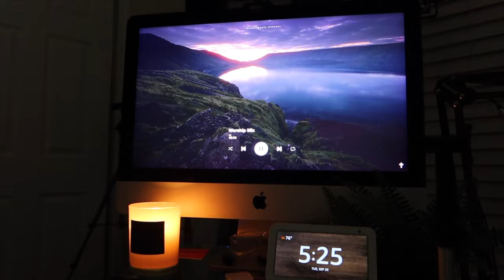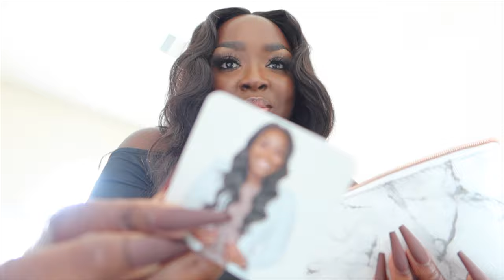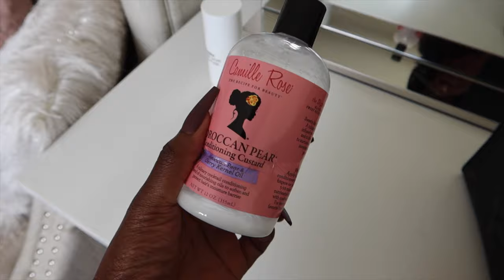WEEKLY VLOG #35: MY FIRST SEW IN, DRAMA, MATTE BROWN PRESS ON NAILS, BOUNDARIES | Mena Adubea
9:12 BOUNDARIES IN FRIENDSHIPS + EMOTIONAL INTELLIGENCE + MATTE BROWN NAILS + NAIL THERAPY
⋙ Green/Black Polka Dot Dress
⋙ Black Shein Dress
⋙ Bag Insert
⋙ Business Cards (MOO.com)
⋙ Huda Beauty Cream Lipstick (Boss Chick)
⋙ Appeal Cosmetics Gel Liner (Taupe)
⋙ Sigma Lip Gloss (Lilac Wine)
⋙ XXL Oversized Desk Mirror
⋙ Giorgio Armani My Way Fragrance
⋙ Camille Rose Conditioning Custard (Morrocan Pear)
⋙ Necessaire The Body Serum

Videos I was watching: Women of Impact + Dr. Tracey Marks

24:19 CHANGING OUT MY PURSE + MAKEUP TALK

33:55 BATHROOM CHAT
⋙ Plush White Bath Robe
⋙ Hair Wrap Towel
⋙ Sol de Janeiro Brazilian Bum Bum Cream
⋙ Sol de Janeiro Body Mist Cheirosa 40
⋙ Black/White Loungewear Set

Car Podcast: Trent Shelton

41:04 SEW IN

Mena Adubea
2918 W Grand Pkwy N 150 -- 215

1 Peter 3: 3 - 4